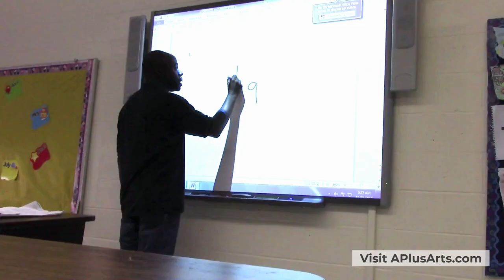Join Us at A+ Arts Academy!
Now enrolling grades K-8 at A+ Arts Academy! Join us at one of our three tuition-free charter schools in Columbus. When it comes to learning, every second counts!  Reserve your scholar's seat at aplusarts.com